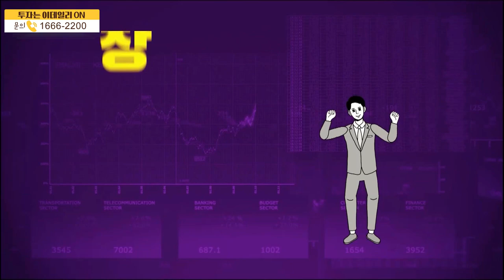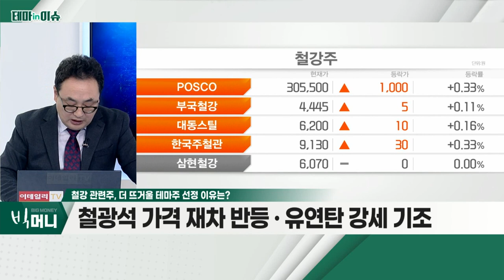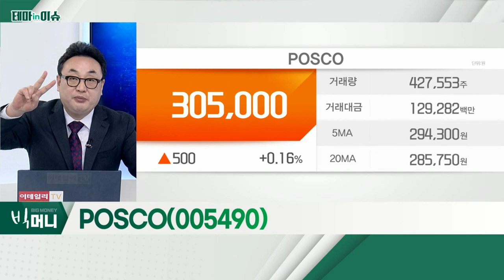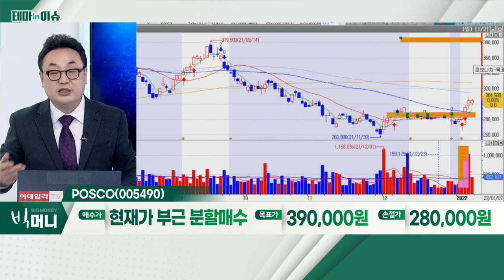POSCO(005490)... 철강 관련주_테마IN이슈 (20220107)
철강 관련주
- 올해 2분기 철강 수요 회복 전망
- 철광석 가격 재차 반등ㆍ유연탄 강세 기조
- 지난 6개월간 주가 조정… '매력' 증가
- 4분기 영업이익, 시장 컨센서스 부합 전망

POSCO(005490)
- 견조한 실적에 따른 밸류에이션 매력 증대
- 배당정책 등 주주가치 제고 기대감
- ESG 표준 개발 분야 선도 업체